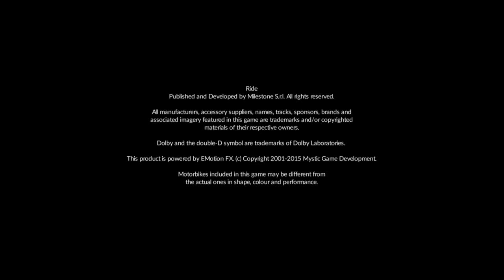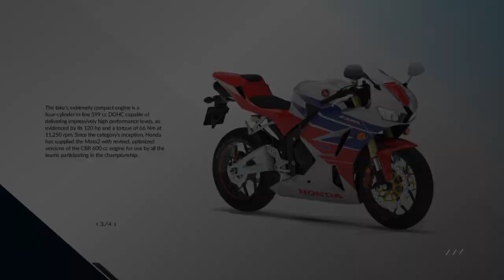RIDE Demo Terrible Rides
RIDE